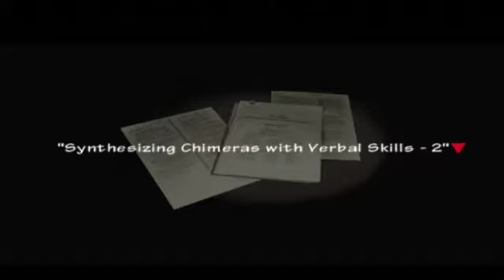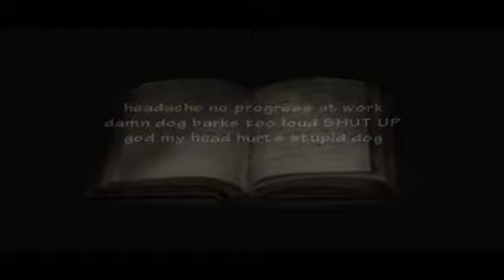Fullmetal Alchemist 2 Curse of Crimson Elixir - Chapter 3